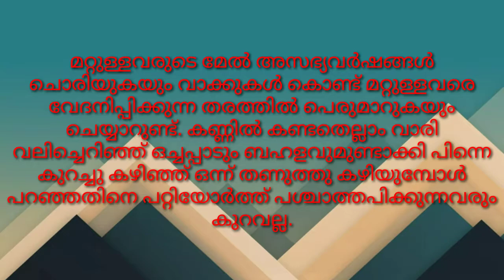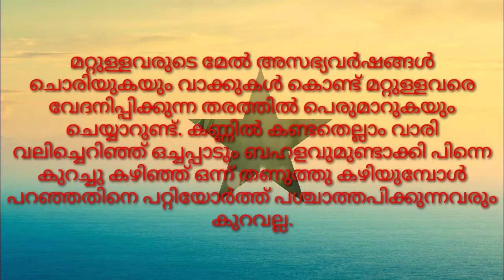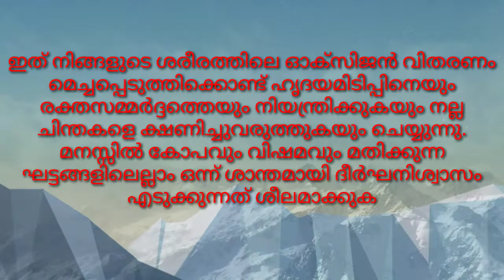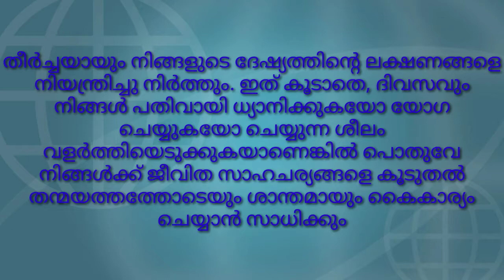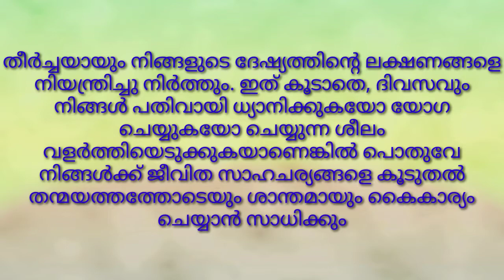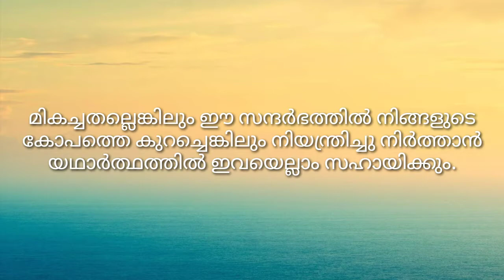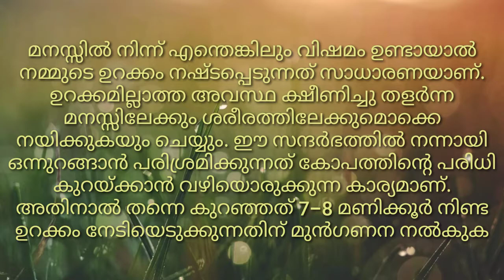how to reduce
all about anger

ഹലോ എന്റെ പേര് chinnuഎന്നാണ് എല്ലാവർക്കും എന്റെ ചാനലിലേക്ക് സ്വാഗതം ഈ ചാനലിൽ നിങ്ങൾക്ക് ഉപകാരപ്രദമായ നിരവധി വീഡിയോസ് ഉണ്ട്. അതെല്ലാം ഞാൻ തരംതിരിച്ച് പ്ലേ ലിസ്റ്റിൽ ഇട്ടിട്ടുണ്ട്. നിങ്ങൾക്ക് ആവശ്യമുള്ള കാറ്റഗറി വീഡിയോസ് അതിൽ കയറി കാണാവുന്നതാണ്. നിങ്ങൾക്ക് ഉപകാരപ്രദമായ നിരവധി വീഡിയോസ് ഉറപ്പായും അതിലുണ്ട്
Hallo friends my name is chinnu and welcome to our channel.In this channel you will get many informative and useful videosin different topics.If you likes to see in topic wise please see my channel playlists.These many  TOPICS are available now pls watch and enjoy.
1) PATHANAMTHITTA TOURIST PLACES
2) ART & CRAFT
3) CELEBRATIONS
4) KOTTAYAM TOURIST PLACES
5) EASY COOKING
6) CREATIVE AND USEFUL IDEAS FOR LIFE
7) IDUKKI tourist places
8) EXTRA
9) SELF DEFENCE AND MARTILAL ARTS
10) PHONES& APPS
11) IMPORTANT HEALTH TIPS FOR LIFE
12) CAR RELATED
13) ALL CAKE MAKING
14) GENERAL KNOWLEDGE
15) TRIVANDRUM TOURIST PLACES
16) AGRICULTURE AND FARMING
17) shorts

my face book page: useful hub by chinnu
my instagram page; useful hub by chinnu

my lens

my tripod

my mike